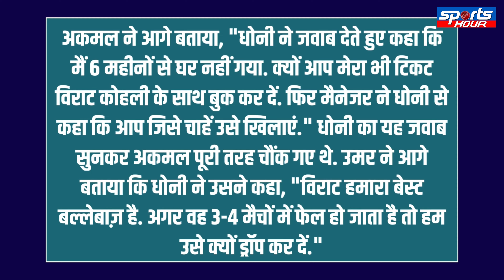जब Virat Kohli के लिए सेलेक्टर्स से भिड़ गए थे Dhoni, पाकिस्तानी खिलाड़ी ने बताई दिलचस्प कहानी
विराट कोहली ने क्रिकेट में कई रिकॉर्ड बनाए हैं...कई बड़े कारनामे किए हैं..लेकिन क्या आपको पता है कि एक वक्त ऐसा था जब बीसीसीआई विराट को बाहर करने का प्लान बना चुकी थी..लेकिन उस वक्त धोनी विराट के लिए सेलेक्टर्स से भिड़ गए थे...अब पाकिस्तानी खिलाड़ी ने वो दिलचस्प कहानी बताई है।